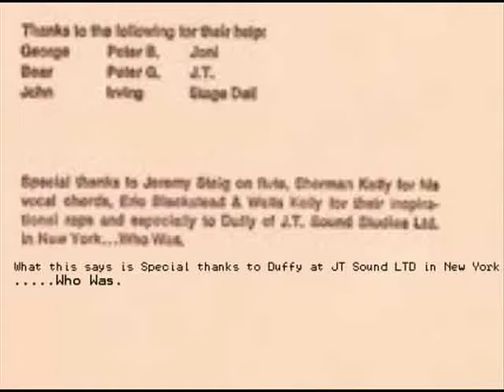Boffalongo - Dancing in the Moonlight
Recorded and Mixed by Tom Duffy at J.T. Sound N.Y.C.
Guitars: Larry Hoppen / Keyboards and Lead Vocal: Sherman Kelly
Drums: Pete (Vito) Giansante / Bass: 'Doc' Robinson
The video note reads: "Special thanks to Jeremy Steig on flute, Sherman Kelly for his vocal chords, Eric Blackstead Wells Kelly for their inspirational raps and especially to Duffy of J.T. Sound Studios Ltd. in New York...Who Was."
Please read through the comments to clear up any confusion about who did what, when and where :)
Many thanks to Vito_Tuxedo for his inciteful memories